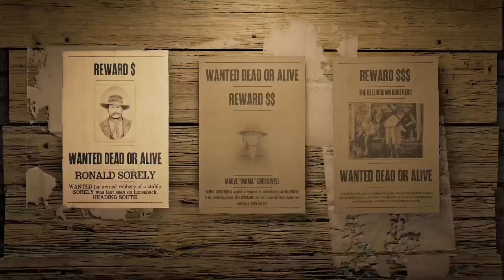RDR2 Bounty Hunting Gone Wrong - Mission Gameplay - Catfight beatdown ryona Brawl